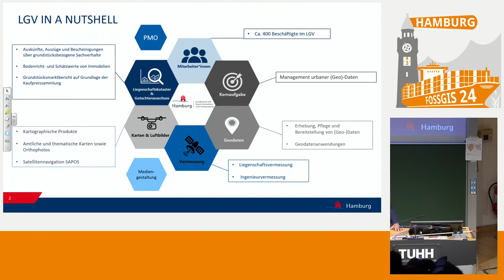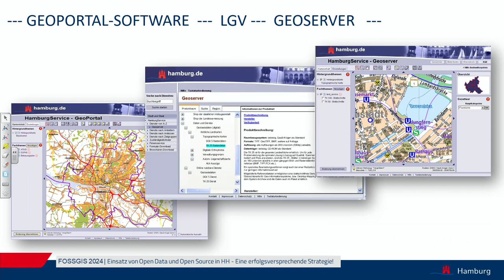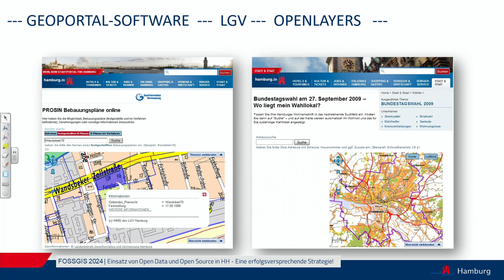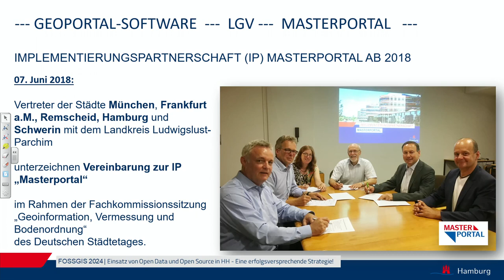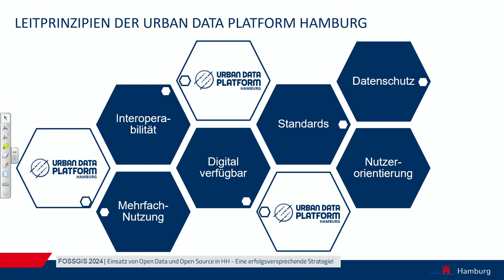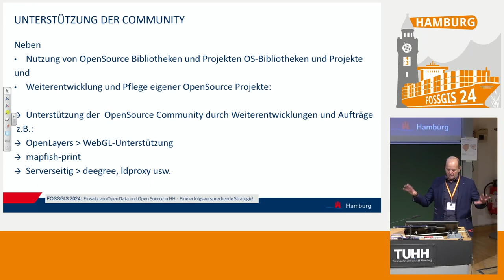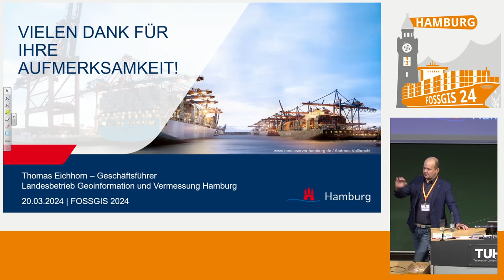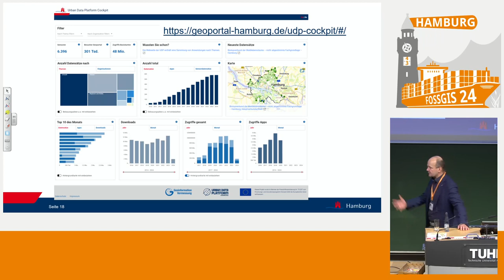FOSSGIS 2024 Einsatz von Open Data und Open Source in HH - Eine erfolgsversprechende Strategie!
Der Geschäftsführer des Landesbetrieb Geoinformation und Vermessung in Hamburg, Thomas Eichhorn, gibt einen Einblick wie Open Data und Open Source in Hamburg im Bereich der Geoinformationen eingesetzt wird.

Bereits seit rund 20 Jahren setzt Hamburg im Bereich der Geoinformationen auf den Einsatz von Open Source Software.
Ob als Software-as-a-Service oder in eigenverantwortlicher Entwicklung, das Portfolio des LGV im Bereich Open Source ist breit gefächert und hat sich in den Jahren neben proprietärer Software bewährt. Der Geschäftsführer des Landesbetriebes Geoinformation und Vermessung gibt einen Einblick, wie Open Data und Open Source in Hamburg eingesetzt werden und welche Erfolgsstory sich dahinter verbirgt.

Thomas Eichhorn